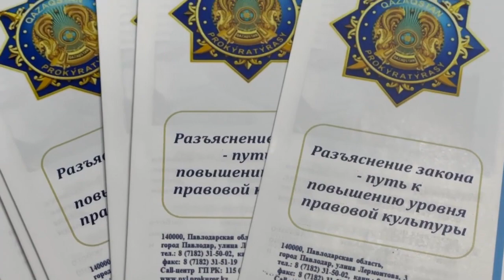Екібастұз жаңалықтары. Екібастұзда алғаш рет «Заң керуені» акциясы өткізілді.